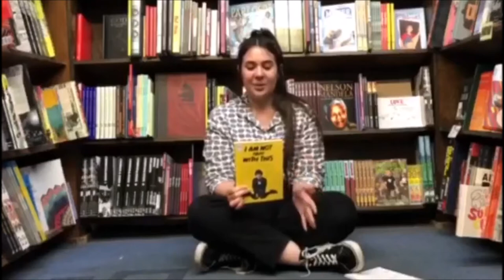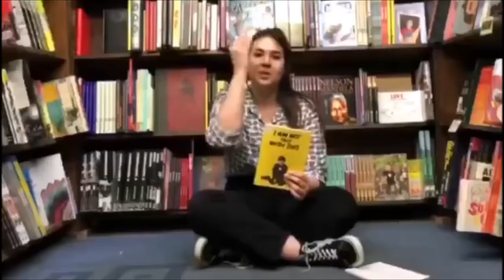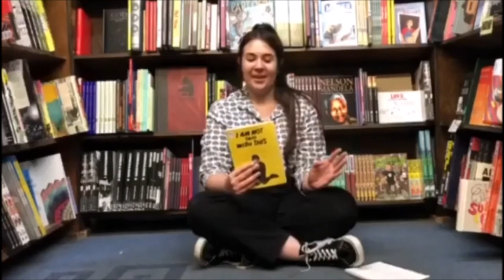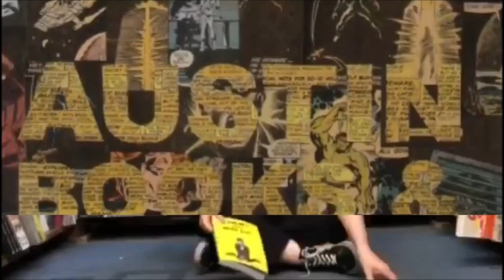Indie Nook at Austin Books & Comics, 3/23/2020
On today's Indie Nook we are featuring I Am Not Okay With This by Charles Forsman, now a series on Netflix!